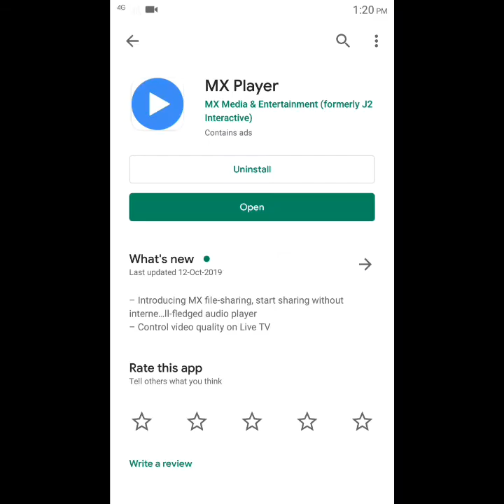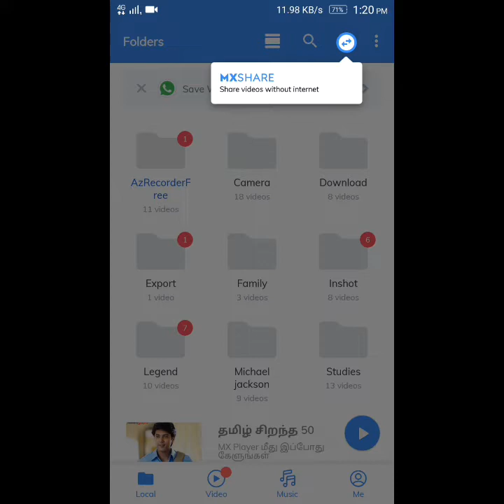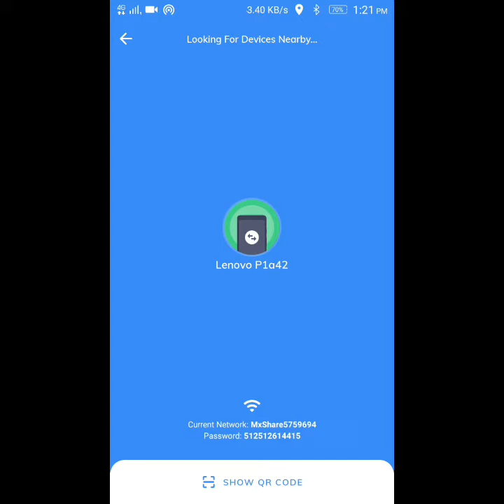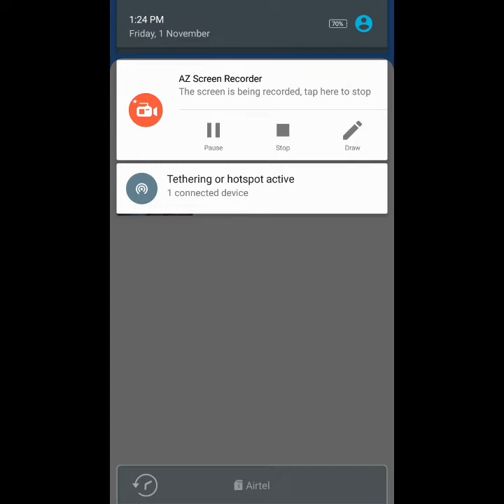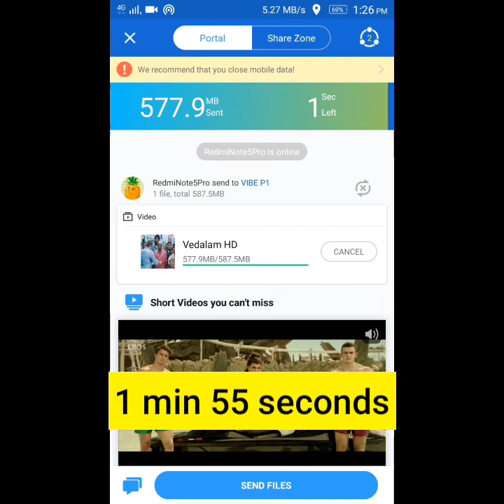No more share it here after. Look on this new way to save storage in android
MX SHARE
SHAREIT AD PROBLEM SOLVED
MX PLAYER latest version.
How to save storage
Multifunctional app